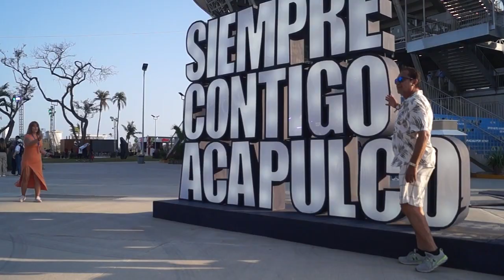RTGnoticias | Asistentes frecuentes al AMT, felices de la realización del evento